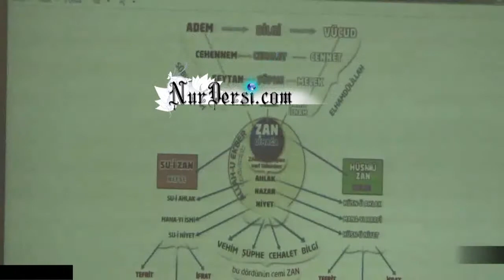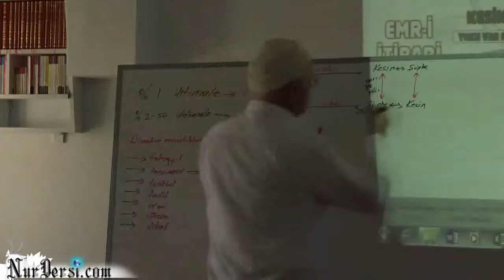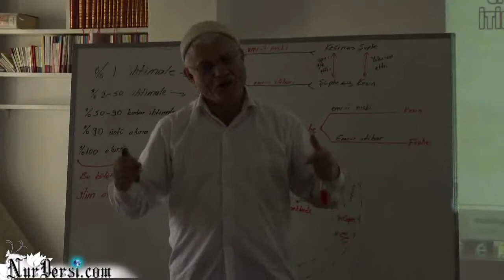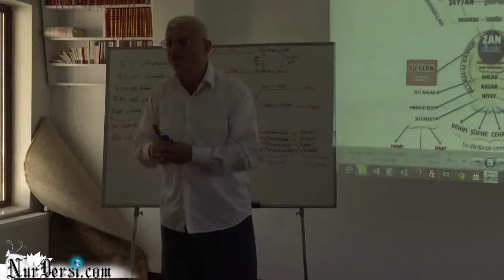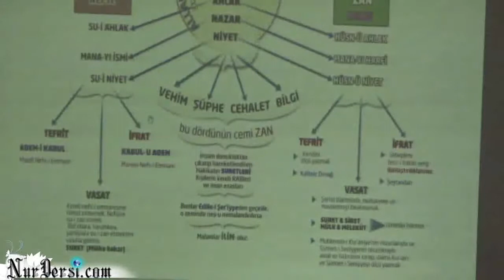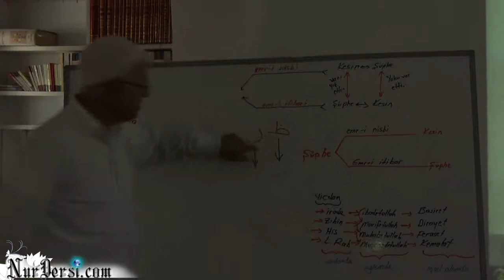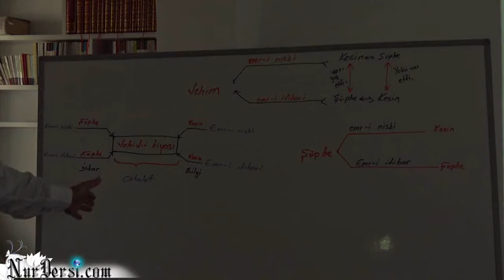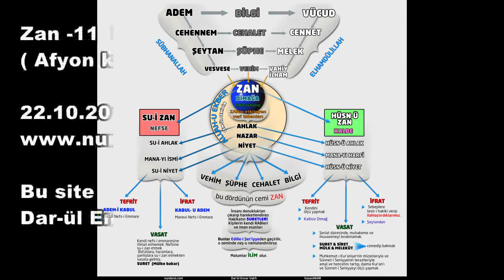Hasan Akar - Zan 11 - Haritalı, Enfüsidir, Ehlinedir (Afyon Kampı)